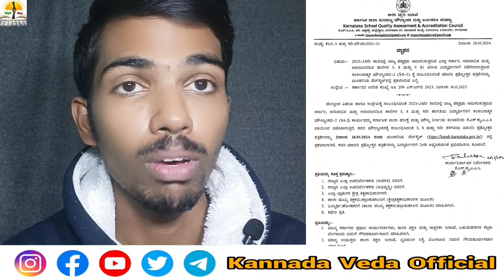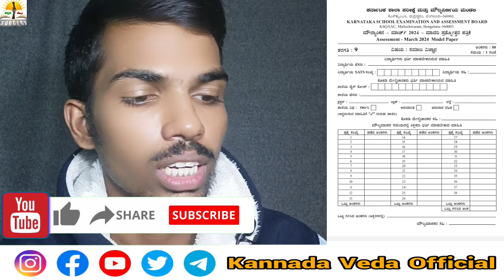5,8 ಮತ್ತು 9ನೇ ತರಗತಿ ಪ್ರಶ್ನೆ ಪತ್ರಿಕೆ ಪ್ರಕಟ | 5th,8th,9th Standard Exam 2023-24 Question Pepar Pattern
5,8 ಮತ್ತು 9ನೇ ತರಗತಿ ಪ್ರಶ್ನೆ ಪತ್ರಿಕೆ ಪ್ರಕಟ | 5th,8th,9th Standard Exam 2023-24 Question Pepar Pattern

ನಮ್ಮ ಕನ್ನಡ ವೇದ ಯೌಟ್ಯೂಬ್ ಚಾನೆಲ್ ಅಲ್ಲಿ ಶಿಕ್ಷಣಕ್ಕೆ ಸಂಬಂಧಿಸಿದಂತೆ ಸುದ್ದಿಗಳನ್ನು ಕೊಡಲು ( ಇಚ್ಚಿಸಲಾಗಿದ್ದು ) ನಿರ್ಧರಿಸಿದ್ದು,ವಿದ್ಯಾರ್ಥಿಗಳಿಗೆ ಬರುವ ಅನುಮಾನಗಳು,ಸಮಸ್ಯೆಗಳು,ಆತಂಕಗಳು, ಶಿಕ್ಷಣದ ಕುರಿತ ಉಪಯುಕ್ತ ಮಾಹಿತಿ ನೀಡಲು ನಾವು ಬಯಸುತ್ತೇವೆ.

ಅದನ್ನು ಇನ್ನಷ್ಟು ಚುರುಕು, ಹಾಗೂ ಉತ್ತಮ ಗುಣಮಟ್ಟದಲ್ಲಿ ಒದಗಿಸಲು ಹಾಗೂ ನಮ್ಮನ್ನು  ಪ್ರೋತ್ಸಾಹಿಸಲು ನೀವು ನಮಗೆ ನೆರವಾಗಬಹುದು 🌟.
ನಮಗೆ ಸಹಕರಿಸಲು ( ಸಹಾಯ ಮಾಡಲು ) ಇಷ್ಟಪಡುವವರು ಕೆಳಗಿನ UPI ID ಮೂಲಕ ನೆರವಾಗಬಹುದು. UPI ID : 👉 vedamurthyn@ybl

👍 (ಇದ್ರಲ್ಲಿ ಒತ್ತಾಯವಿಲ್ಲ ಹಾಗೂ ಯಾರು ತಪ್ಪು ತಿಳಿಯಬೇಡಿ 🙏
 ಧನ್ಯವಾದಗಳು 😍🙏

( ಇಂತಿ ನಿಮ್ಮ ಕನ್ನಡ ವೇದ )